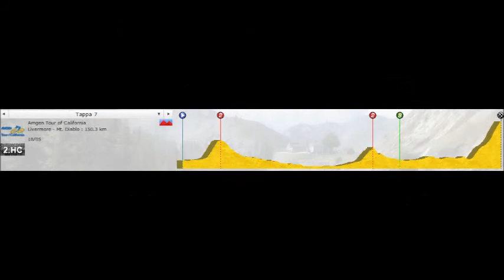Amgen Tour of California 7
Generali - INA Assitalia - Amgen Tour of California 7